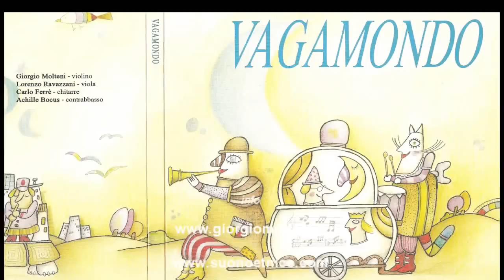VAGAMONDO - il CD - Ballo di Mantova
Acquista il CD su iTunes

Il ballo o Aria di Mantova è uno di quei  temi che percorrono per alcuni secoli la nostra storia della musica. Già citata nel XVI secolo, lAria di Mantova, con il Ruggero, la Romanesca, la Follia, la Spagnoletta e la Bergamasca, gode di larga diffusione anche per accompagnare testi liturgici sacri. Successivamente ha avuto utilizzazione strumentale. La versione proposta è desunta dalla raccolta di Giuseppe Giamberti Duo /tessuti con diversi /solfeggia menti/ scherzi, perfidie, et obblighi/ alcuni motivati da diverse ariette/ (1664)
La seconda versione  del Ballo di Mantova, detta anche  Bal del Barabén o Ballo del morto era uno dei brani maggiormente richiesti al compianto Melchiade Benni, grande violinista popolare, nei suoi concerti. Documenta i legami della tradizione popolare con la musica antica, ebraica e una ritualità arcaica.